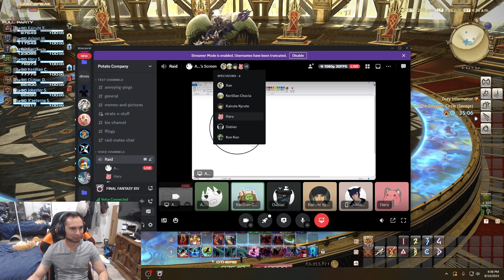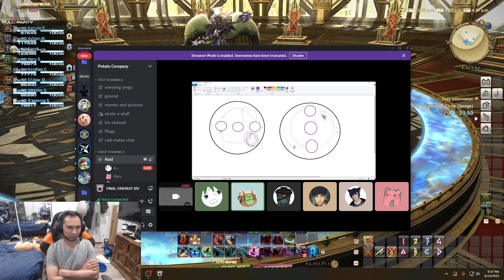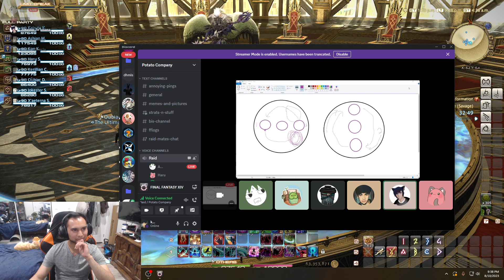P11S prog past the dark and light now